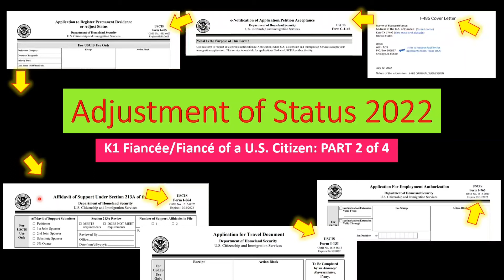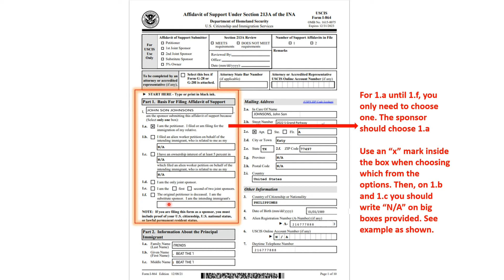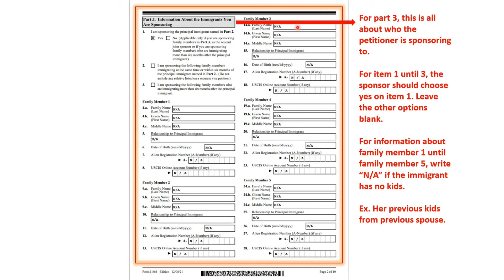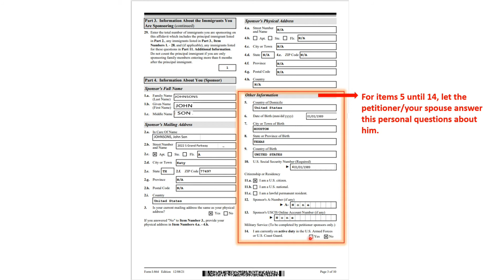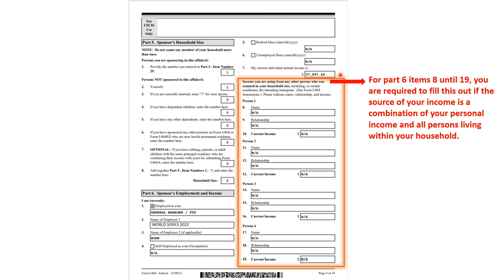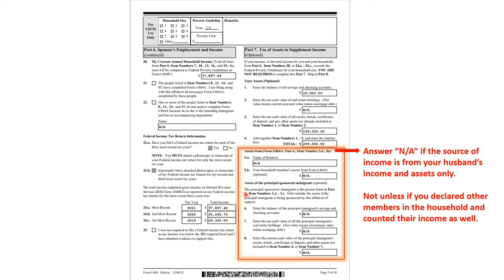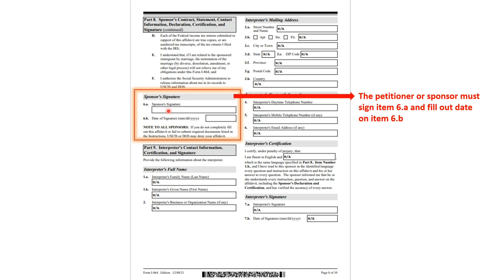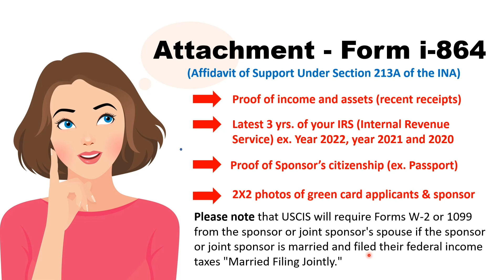Part 2: Adjustment of Status for K1 Fiancee of a US Citizen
This video is the continuation of my video tutorial on how to start your AOS from K1-Fiancèe of a U.S. Citizen.